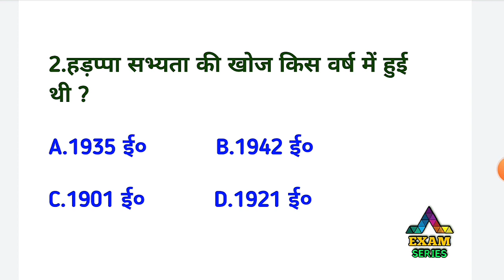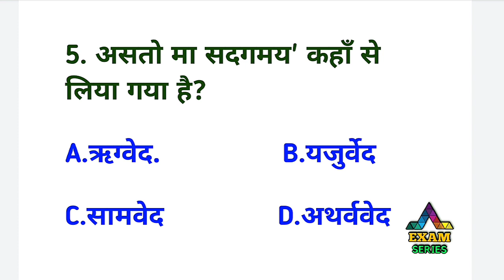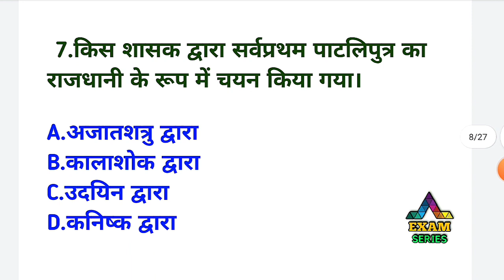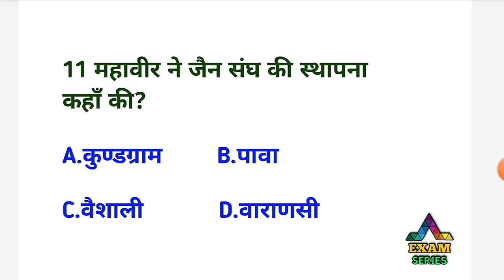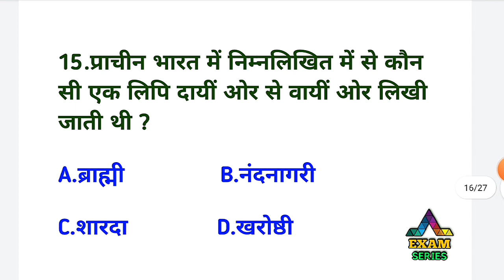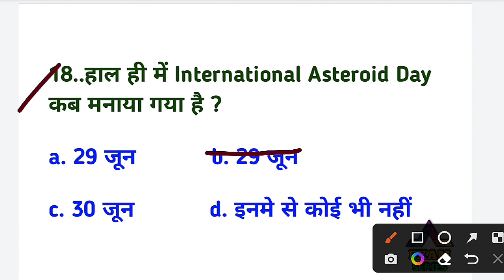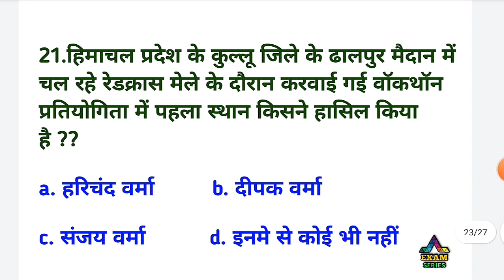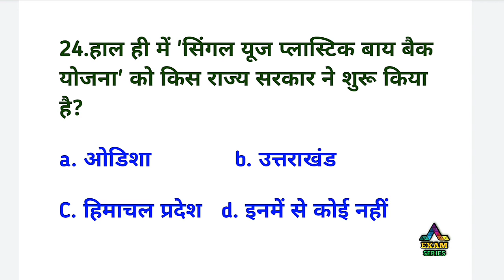Gk/Current affairs || hp patwari exam 2022 || hp secretariat clerk || Hpssc important questions